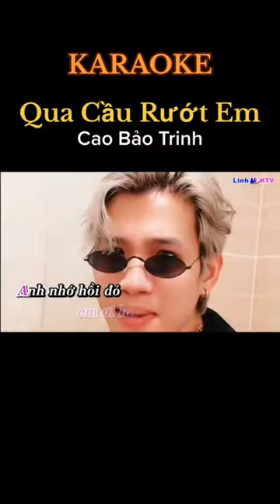Qua Cầu Rước Em(karaoke) dễ hát, anh bắt cái ghế ngóng trông em về